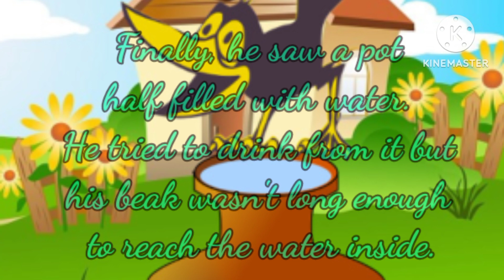The thirsty crow || Short story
The thirsty crow Short story for kids in English.